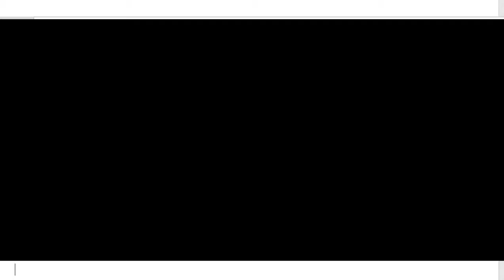কার্টুন ভিডিও বাংলা ।শিয়ালের বউয়ের মুলার রেসিপি। carton video bangla rupkhather golpo 2023 techno1BD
Welcome to "Techno1BD" cartoon Video YouTube channel! Prepare to step into a universe of tomfoolery Facebook page Page creation fan page create and experience through bright kid's shows. Go along with us in investigating energizing stories that will make you snicker and draw out your internal identity.

Our channel is tied in with offering joy to families. We make enlivened stories that everybody can appreciate, from children to adults. Techno1BD, the innovative psyche behind everything, strives to make recordings that fill your day with satisfaction and motivation.

By buying into our channel, you'll turn out to be essential for our exceptional animation adoring local area. Prepare to watch recordings that take you on ventures where creative mind has no limits and where characters show some signs of life in the most engaging ways.

Thus, don't stand by! Raise a ruckus around town button and be prepared to jump into a universe of chuckling and imagination with "Techno1BD"!

কার্টুন ভিডিও বাংলা ।শিয়ালের বউয়ের মুলার রেসিপি। শিয়ালের বউয়ের মুলার রেসিপি। বাংলা কার্টুন ভিডিও। carton video bangla rupkhather golpo 2023 techno1BD

👽 ডাকু রাক্ষস Vs এলিয়েন বাহিনী:

 • ডাকু রাক্ষস Vs এলিয়েন বাহিনী | Daku R...
👹 ডাকু রাক্ষস vs লাল বাদুরের যুদ্ধ:

 • ডাকু রাক্ষস 🦇 লাল বাদুর দলের যুদ্ধ | ...
👹 ডাকু রাক্ষস vs আর্মি, পর্বঃ১ -

 • ডাকু রাক্ষস দৈত্য দানবের যুদ্ধ | Daku...
👹 ডাকু রাক্ষসঃ বন্দী পরীঃ

 • ডাকু রাক্ষসঃ বন্দী পরী | Daku Rakkhos...
👹 দুই মাথাওয়ালা দানবঃ

 • দুই মাথাওয়ালা দানব | Bengali Horror C...
👹 ডাকু রাক্ষস আর রাজকুমারী ১ম পর্বঃ

 • ডাকু রাক্ষস আর রাজকুমারী পর্ব ০১ | A ...
👹 ডাকু রাক্ষস আর রাজকুমারী ২য় পর্বঃ

 • ডাকু রাক্ষস আর রাজকুমারী পর্ব ০২ | A ...
► বাঘ কন্যা ও ডাইনি শাকচুন্নিঃ

 • বাঘ কন্যা ও ডাইনির গল্প কার্টুন | Fai...
► শিয়াল আর বুড়ি "শিয়ালের প্রতিশোধ" Part 3:

 • মুরগি চোর শিয়াল আর বুড়ি "শিয়ালের প্রত...
► শাকচুন্নি আর ভুত শিয়ালঃ

 • শাকচুন্নি আর ভুত শিয়াল | Bangla Horro...
► পরী বউঃ

 • পরী বউ | Pori Bou | Rupkothar Golpo |...
► রাজকন্যা ও দুষ্টু পরীঃ

 • রাজকন্যা ও দুষ্টু পরী | Bangla Fairy ...
► ডাইনি শাকচুন্নি ও পরীঃ

 • ডাইনি শাকচুন্নি ও পরীর লড়াই | Shakch...
► রাক্ষসী জলপরীঃ

 • রাক্ষসী জলপরী | Rakkhoshi Jolpori | B...
► বুড়ি আর ভুত চোরঃ

 • বুড়ি আর ভুত চোর | পান্তাবুড়ি | Bangla...
► ডাইনি গোলাপি বউঃ